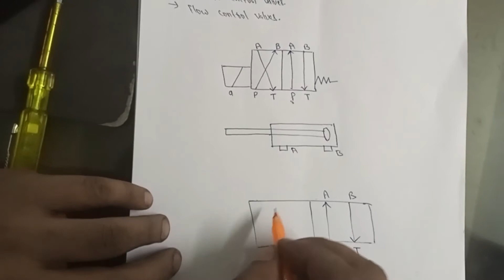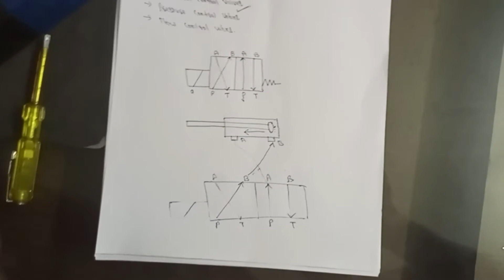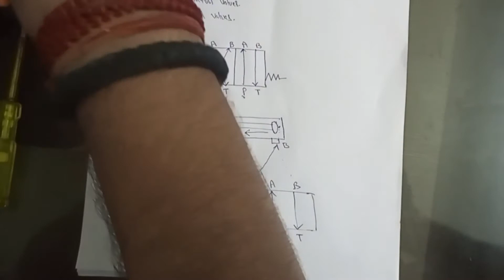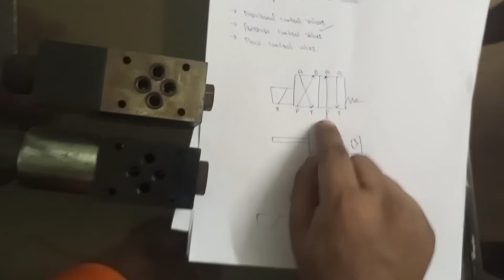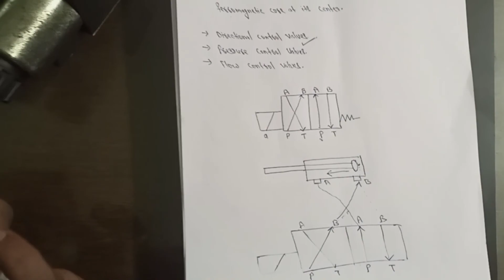Solenoid Valve Kya Hai ?|Direction |Uses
Hello friends here we know about Hydraulic Solenoid Valve ,
how it is use in Hydraulic Function with full details.
How check the solenoid valve .
How it is work.